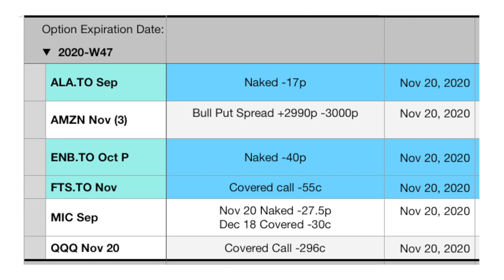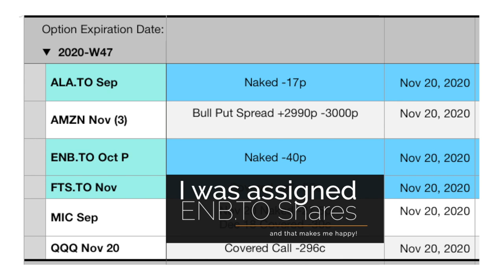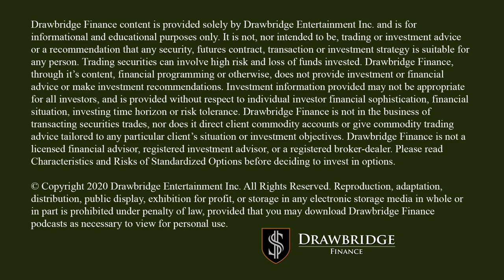Stress-Free Monthly Income: Options Trading Strategy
Tired of sitting at your computer all day? Trading can be stressful. This simple strategy lets me take the stress out of trading options and makes it more fun creating passive income. Closing out my in the money options well before expiration helps me eliminate stress and allows me more free time to do that things that I want. This creates a truly passive income that generates massive annual returns. As short seller of options I need to know how and when to roll or close my tested options positions.

▬ CONTENTS ▬▬▬▬▬▬▬▬▬▬

0:00 Intro - Setup Interactive Brokers Charts
1:09 Typical Trading Setup
1:57 Short Options "In the Money"
3:09 Naked Calls

▬ BROKERAGE REFERRALS ▬▬▬▬▬▬▬▬▬

► Wealthsimple Trade for CANADIANS: Get $10 Free when you fund and trade $100

▬ VIDEO GEAR ▬▬▬▬▬▬▬▬▬

My primary investment strategy is long term high yield dividend investing. I have been an actively trading the stock market for over 20 years and have built most of my wealth by reinvesting my dividends and following my 14 Personal Rules of investing. I actively trade options on both the American and Canadian Stock exchanges using options strategies and buying and holding high yield dividend paying stocks.

I generate monthly income in two ways. Averaging more than an annual 7% return by collecting dividends on high yield dividend stocks that I hold. The second income stream comes from the selling of option premium and taking advantage of theta decay. This neutral strategy allows me to make money in both bull and bear markets and limits my risk. Both of these strategies are suitable for passive income and create a stable predictable safe passive monthly income.

Want to learn how to trade stocks and make more money? This channel is dedicated to increasing investment returns and building wealth by passively trading in the stock market. If you’re tired of poor performance then make sure you subscribe to Drawbridge Finance I produce weekly videos for the beginner trader and use simple explanations to learn how to buy and sell stocks for profit.

Levi Woods